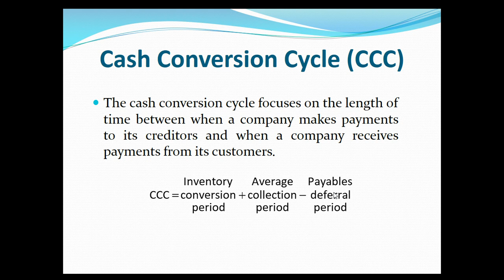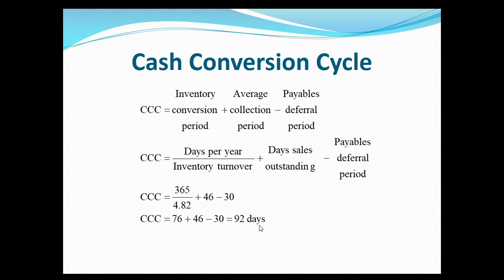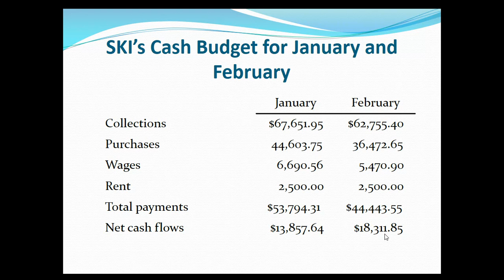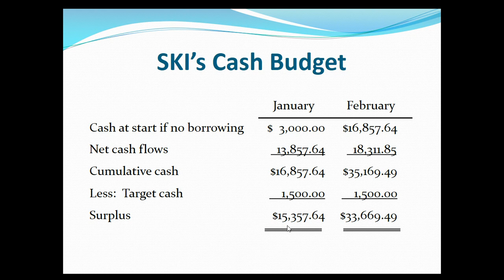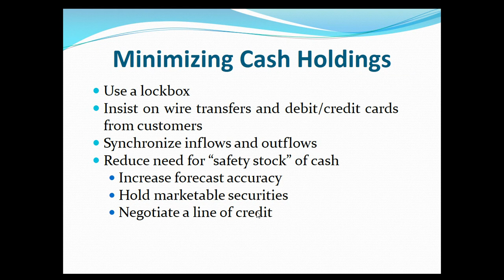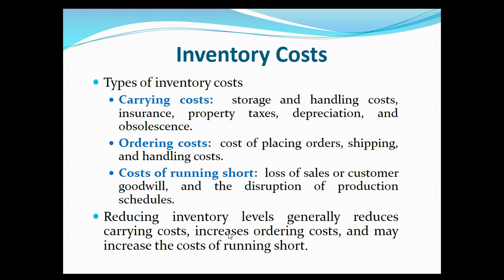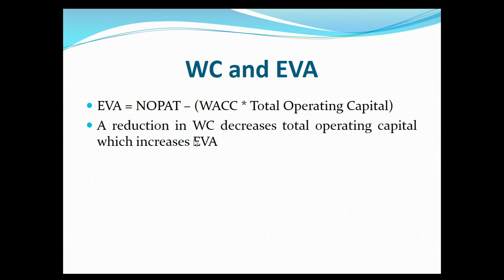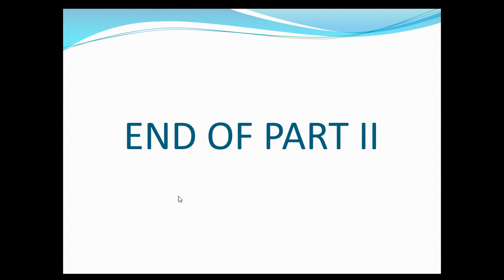WCM Part II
This is Part II of my three part series lecture on Working Capital Management delivered to my Finance students.